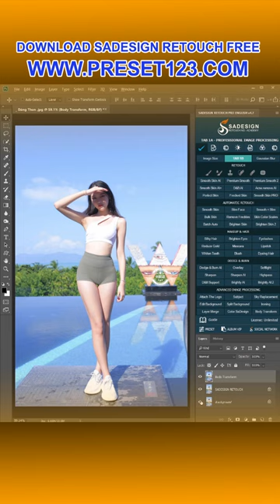Amazing Photography Beautiful Photography ideas Photography Photo photographer #1287